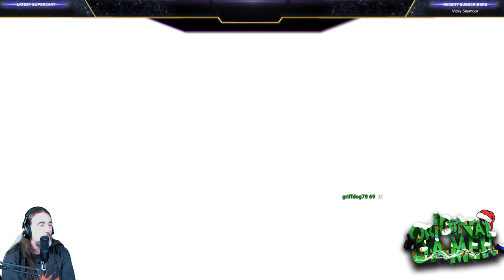ATLAS | TRYING OUT AN OFFICIAL SERVER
What is up Youtube! Welcome to another edition of Original Gamer and Black Sheep Gaming.
Join us IN ATLAS! FOR AN EPIC PIRATE ADVENTURE! From the creators of ARK: Survival Evolved. Check out the live stream right here on Youtube!!

We are Black Sheep Gaming! We play A LOT! of Survival Games. From time to time we will jump over to a non survival based game just to mix thing up. We are a small US/AU Tribe. Our current member list is below.

Conan Exiles can be played in full single-player, coop, or persistent online multiplayer.

STEVONATER - TRIBE/CLAN LEADER | MASTER BUILDER | STREAMER

ALESHA - TRIBE ALCHEMIST |TAMER | HARVESTER | RESOURCE SPECIALIST

BIG DADDY WAGS (TIM) - TRIBAL BLACKSMITH |TAMER | RESOURCE SPECIALIST

BADMUMMA -

BADDADDY -

► Check me out on TWITCh!